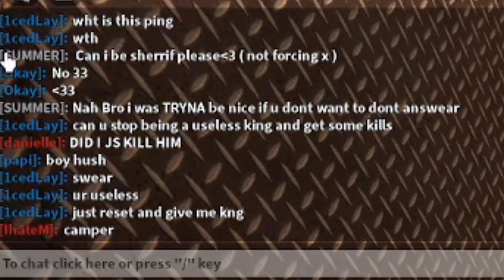Found THE WORST Tryhardd!! 💀 | Murder vs Sheriff | He Was MESSYY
Playing the game the decent way as i always play..., but this dude have the audacity to talk mess about how i play.. Imagine these try hard players talking/starting mess..

I hope you guys enjoy this video!! Leave in the comments below of how you think about this! 😊

ALSO, make sure you guys follow my group. The group is a way of me most likely accepting your friend requests. I hope you guys understand. I don’t want you guys to get mad or upset. ❤️

WE MADE IT TO 100 MEMEBERS! *200 is on it wayy!

~ FAN SHIRT UPDATE ~
Fan Shirts Are HERE!!! Here’s the link!!

*In case you guys want to follow my roblox account, look for “Papí”, lol